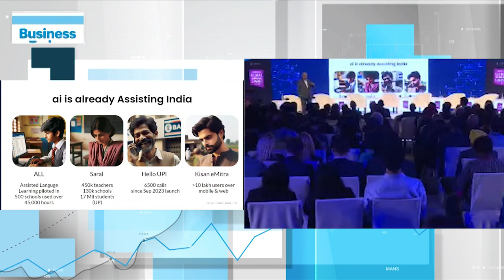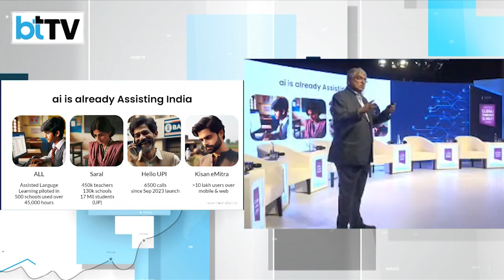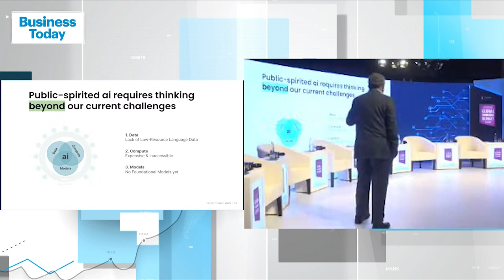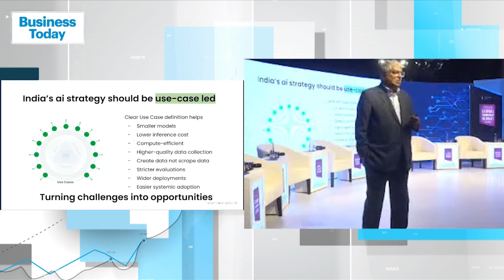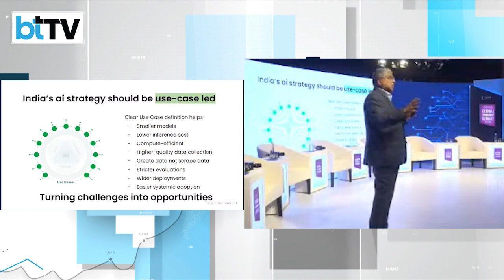Charting India's Digital Evolution: Nandan Nilekani On DPIs & AI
At the Global Technology Summit Nilekani shares profound insights into the future of Digital Public Intelligence (DPI) and artificial intelligence in India. Explore the transformative potential of DPIs and AI, envisioning their impact on society, governance, and technological innovation. Gain invaluable perspectives from a visionary leader shaping India's digital trajectory.